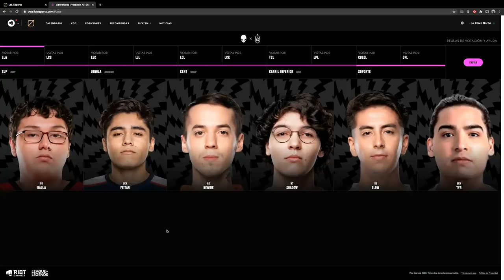Actualizando LoL 10.23: ¡La pretemporada ya está aquí! | League of Legends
Los cambios de pre temporada ya están aquí y tienen como objetivo que ninguna partida sea igual a la anterior.  Hablaremos de los objetos míticos y legendarios, cambios a la jungla y muchísimas modificaciones más.  ¿Quieres enterarte de todo? ¡Desliza hacia arriba!

JUGABILIDAD

OBJETOS
01:12 Objetos Míticos
01:37 Matakrakens
02:06 Arcoescudo Inmortal
02:57 Objetos Legendarios y Épicos
03:30 Vendedor de Objetos

ESTADÍSTICAS
3:53 Aceleración de habilidad
5:08 Robo de vida
5:32 Vampirismo Físico
5:44 Omnivampirismo
5:53 Probabilidad de Golpe Crítico
6:34 Jungla

ASPECTO VICTORIOSO
7:50 Aspecto Victorioso

CONTENIDO NUEVO
8:28 Blindaje Bélico/Resistencia
8:40 Nasus
9:01 Zac Blindaje Bélico
9:35 Jayce Rebelde
10:07 Singed Rebelde
10:40 Yorick Rebelde
10:21 Tienda de KDA

ESPORTS
11:54